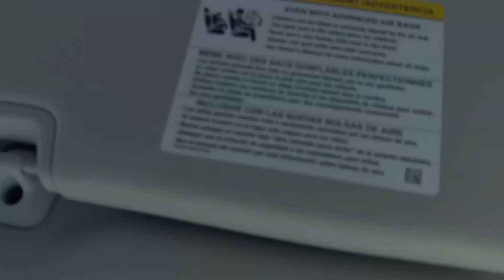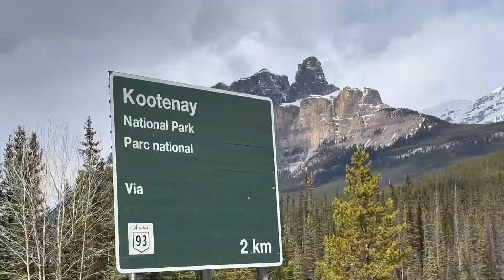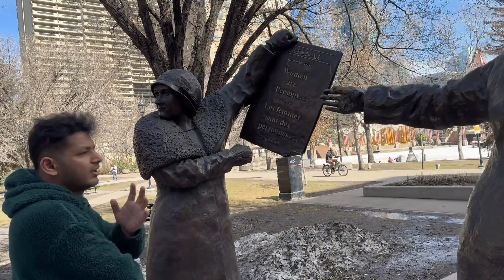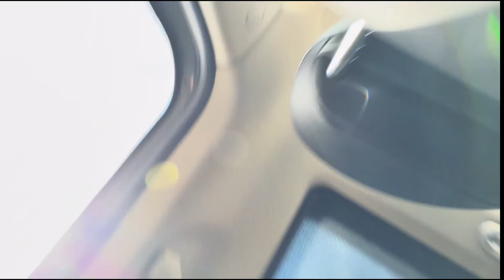Winnipeg to Calgary road trip || pt 2 || canada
Song @sadqay by @nehaalnaseem